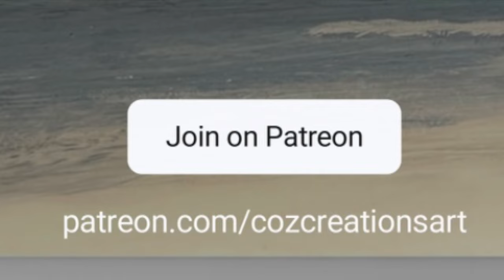Acrylic Pour and Fun With Papers Acrylic Pour Painting, Flow Art, Fluid Art Technique, Mix Media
Foam Stamps: Joogles.com
Amsterdam Paints :Fluid.art.co
Molding Paste and Crackle Ground: Fluid-art.co
Special Fabric Papers: Kozo.studio
Papers were secured with Liquitex Gel Gloss: Jerrysartarama